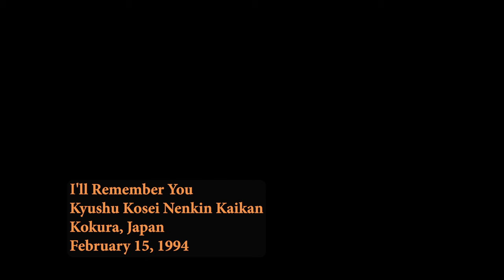A bluesy "I'll Remember You," with Dylan more passionate than nostalgic, in Kokura, Japan, Feb. 1994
This rendition of "I'll Remember You," like "Tangled Up in Blue" which immediately preceded it at this second of two shows in Kokura in February 1994, is heavy on blues, loud and impassioned. It's quite a different treatment from the original wistful and delicate 'Empire Burlesque version, which was instead main conveyed a sense of nostalgic yearning.
    I'm not sure Dylan's accompanying vocal style here does as much justice to the lyrics as his softer, sweeter treatments of the song, but the music is powerful, especially the guitar breaks and Dylan's harmonica solos, including the unusual harmonica introduction that opens the song.